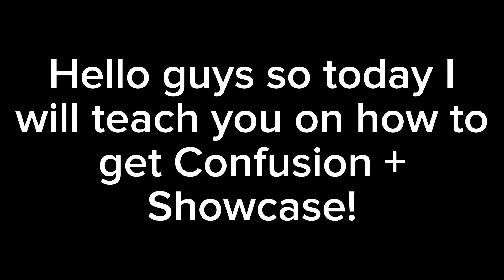How to get Confusion+ Showcase || Slap Battles But Bad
the bug will be probably fixed soon